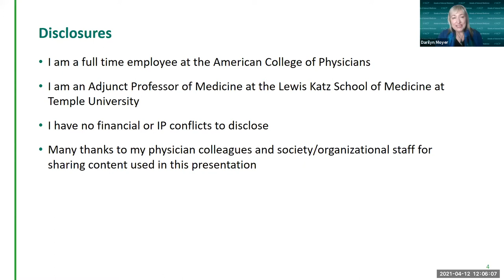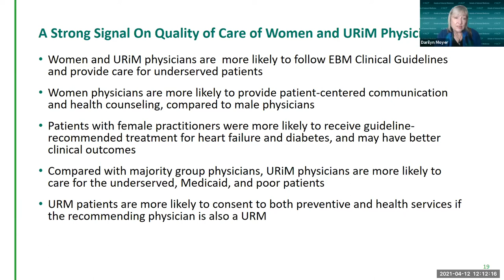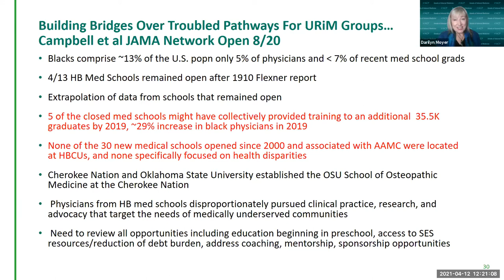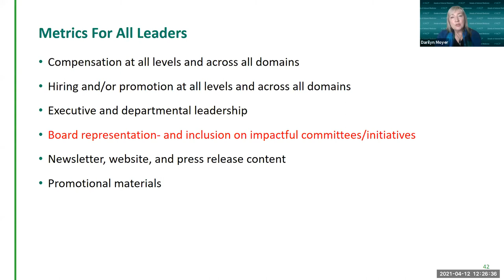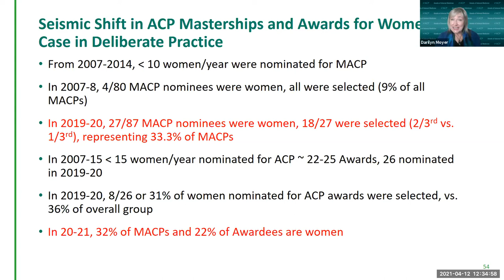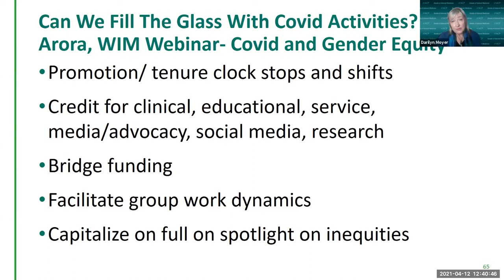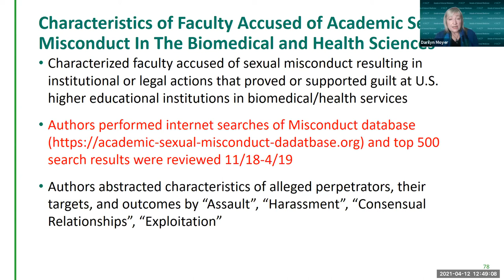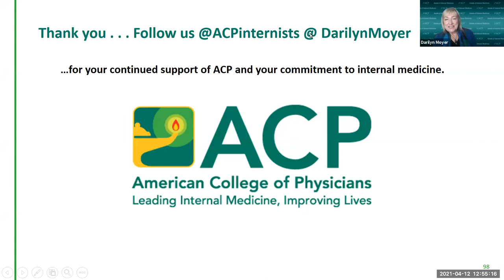I Cannot Be What I Cannot See: Time to Unleash a JEDI Healthcare Environment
A Mount Sinai Beth Israel Department of Medicine Grand Rounds presented by Darilyn V. Moyer, MD, EVP/CEO American College of Physicians